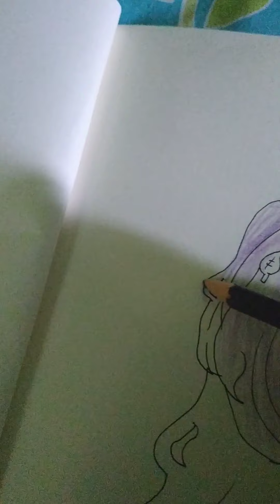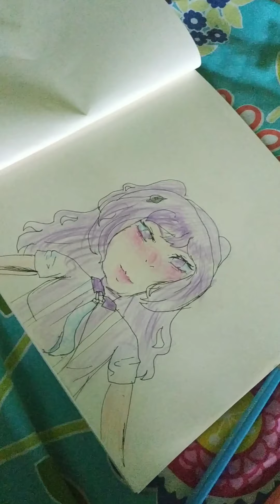Hernacon16 maaf kalo ada yg salah di oc nya